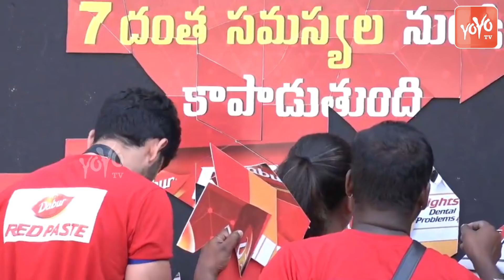Bigg Boss 3 Telugu Episode 70 Highlights | DAY - 69 | Rajul Punarnavi | BiggBoss3 | YOYO TV NEWS